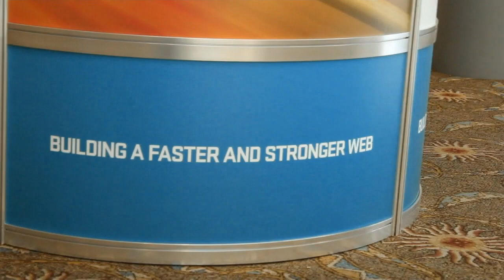Courtney Nash | O'Reilly Velocity Conference 2013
Courtney Nash is the editor at O'Reily Media.
She joined John Furrier inside theCUBE at Velocity
2013 to review the highlights of the Conference.

"The thing that I was the most surprised by was this focus on perception," Nash said. In terms of performance, "the time of a page to load used to be the Holy Grail," not it's about perception. If you can give people the perception of speed, that becomes more important than speed itself, she explained.

Commenting on the notion of designing the trade-offs together, Nash said "design trade-off is interesting to me, what's happening is the pain points are moving up the stack." New things are now being considered by the front-end developers.

Asked to talk about the Big Data aspect of the conference, Nash said that with Strata and Velocity there was an overlap on performance and data. "Especially with mobile, some of the biggest challenges are images and video," and those can be considered very big pieces of data.

"Every technology problem is a people problem and every company is a technology company," Nash stated. Velocity has always been an event where there is a lot of talking about culture and change, failure and how to handle it. "Failure always comes down to a human component. You have to talk about where you see intersections between people of technology," a lot of failure points are right there.

"Nobody can see what's in the stack anymore, you don't even understand what goes on under the hood," Nash said, discussing app development trends. One of the emerging sub-themes of Velocity, she said, was 'less is more', especially when regarding app development. "Most people see all this tech and tool they have available," but app development ha to start small.

Talking about the future New York event, Nash said there will be a big focus on finance, "that's going to push the boundaries of data and performance," and bring security and privacy issues into a spotlight, much more than at the California event.